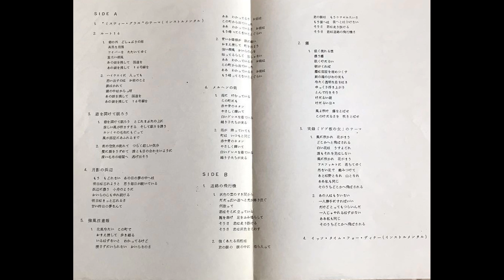Flying Beans – The Catcher In The Air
A1  The Theme Of Misty Grass 00:00
A2  Route 16 01:30
A3  Fresh Wind 05:02
A4  Moonlight Beach 08:51
A5  Strong Wind Warning 13:06
A6  Rainy Town 17:31
B1  Airplane On The Road 21:45
B2  Dense Fog 25:36
B3  Weed Lady 36:38
B4  It's Time For Dinner 42:43

1976